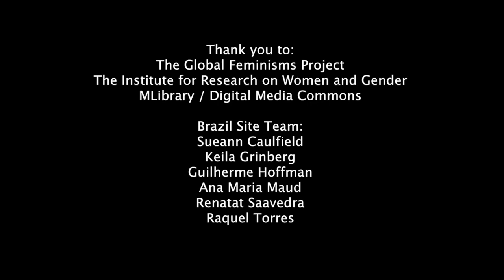Maria da Penha GFP Interview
An Interview with Maria da Penha
Interviewed by Sueann Caulfield
July 2014

Maria da Penha, born in 1945 in Fortaleza, Ceará , is a leader in the struggle against domestic violence in Brazil. Victimized by her husband in 1983, she was the first to successfully bring a case of domestic violence to the Inter-American Commission on Human Rights. In 2006, Brazil Federal Law 11340 was ratified, known as the "Maria da Penha Law on Domestic and Family Violence."

More info about this interview and the Global Feminisms Project (GFP) can be found

Brazil Site Team:
Sueann Caulfield
Keila Grinberg
Guilherme Hoffman
Ana Maria Maud
Renatat Saavedra
Raquel Torres